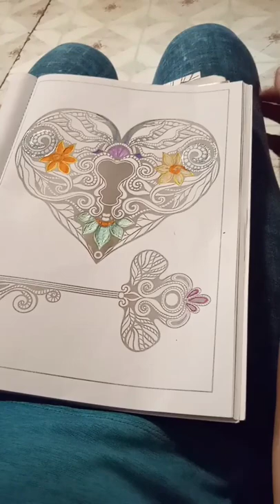there's my heart on the paper cause that's the only heart I got to give anymore